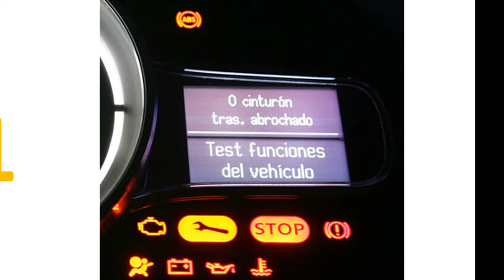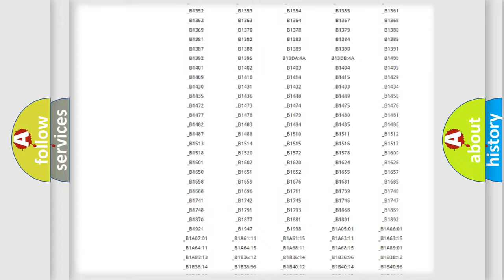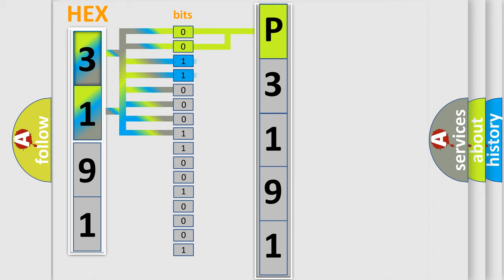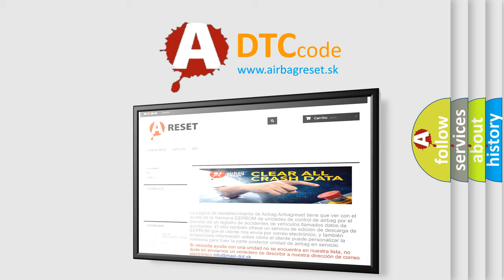DTC Nissan P3191 Short Explanation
Contents:
0:21 Basic DTC analysis according to OBD2 protocol standard.
1:48 Insight into programming
2:58 A diagnostically understandable description of the Diagnostic Trouble Code
3:05 Basic error definition

Make:
Nissan
Code:
P3191
Definition:
Device Voltage Reference Input 1 Circuit
Description:
The ignition is ON.This diagnostic runs every 100 ms.
Cause:
The difference between the low precision battery voltage circuit reading and the high precision battery voltage sense circuit reading is greater than or equal to 1 volt for 10 seconds.